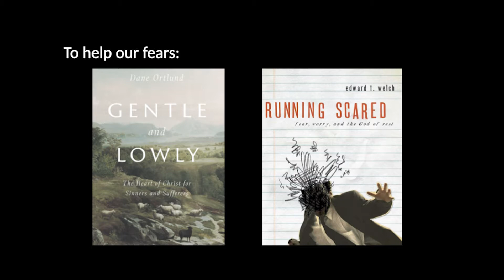Conquering Our Chaos // Battling Fear and Anxiety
Sunday Service - May 23rd

Main idea:
Even though fear is inescapable in our broken world, God enters into our fears to teach us about the greatness of his love for us and his power in our lives. We learn to battle our fears as we learn to see the closeness of our Savior to us and the beauty of is work through the battles that we face.

Outline:
1. Fear takes many forms
2. Fear has a variety of causes
3. How does fear work?
          • We fear because we are weak and the world is dangerous
          • Fear is about protecting the things we love most
          • Fear is about knowing and controlling the future
          • Fear sees the problem as outside rather than inside
          • Fear is lonely
4. God speaks into our fears
          • God is present in your fears
          • God understands your fears
          • God is guiding and providing amid your fears
          • Learn to focus on the battles of today
          • Stand and fight in gospel courage

Application questions:
1. What are your deepest fears?
2. What is your general response to these fears? Do you allow your mind to focus on them exclusively? Or do you continually force them back into the story that God tells?
3. Do you allow the truth of God's presence and faithfulness to sink deep into your heart? Do you bring that truth into the everyday fears and battles you face?
4. Are you constantly living in the imaginary future? Or are you asking God to help you in the specific battles and callings that he has for you today?
Does the beauty of the gospel fill you with courage? Do you stand on the promises and presence of your Savior?
Do you have compassion and patience when you see the fear and pain of others around you?

Scripture passages:
Psalm 55:4-5
Ephesians 1:18-19
Isaiah 43:1-4
Romans 8:31-39
John 16:33

Book recommendation: Running Scared by Edward Welch and Gentle and Lowly by Dane Ortlund